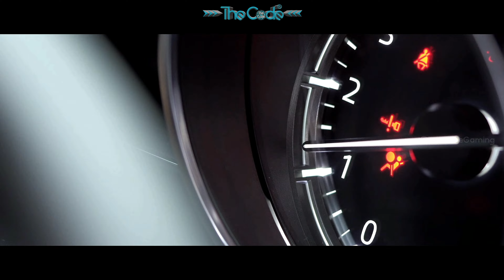The Crew Motorfest: Exploring the Best of Made in Japan Automotive Excellence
Welcome to The Crew Motorfest! In this exciting episode, we take you on a thrilling journey through the captivating world of automotive excellence from Japan. From sleek sports cars to innovative hybrids, and everything in between, we showcase the finest vehicles that proudly carry the "Made in Japan" mark. Join us as we delve into the cutting-edge technology, meticulous craftsmanship, and unique designs that define Japanese automotive culture. Whether you're a car enthusiast or simply intrigued by the art of engineering, this playlist is a must-watch for anyone who appreciates the beauty and performance of vehicles that hail from the Land of the Rising Sun.

The Gameplay is recorded by Ubisoft and is not in 4K, the recording is in 1080p.

The Crew Motorfest is a video game developed by Ubisoft Ivory Tower and published by Ubisoft for PlayStation 4, PlayStation 5, Windows, Xbox One, and Xbox Series X/S. It will be the sequel to 2018's The Crew 2 and the third game in The Crew series, scheduled to release on September 14, 2023.

Processor: AMD Ryzen 7 5800X
GPU: MSI GeForce RTX 3070 GAMING Z TRIO
Motherboard: MSI X570 MPG GAMING EDGE WIFI
RAM: 32GB DDR4

🎵 Track Info:
Title: Eden by Onycs
🎵 Track Info:
Title: Together by Onycs
🎵 Track Info:
Title: Edelweiss by Onycs
🎵 Track Info:
Title: Stay With Me by Onycs
🎵 Track Info:
Title: Shine by Onycs
🎵 Track Info:
Title: Flower by Onycs
🎵 Track Info:
Title: Dreamcatcher by Onycs